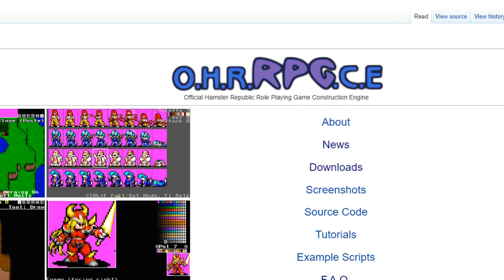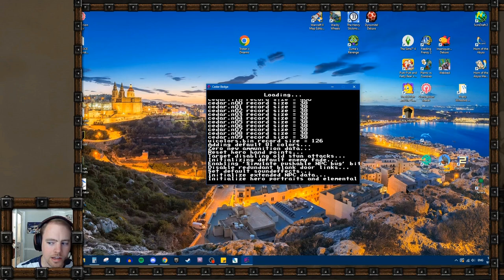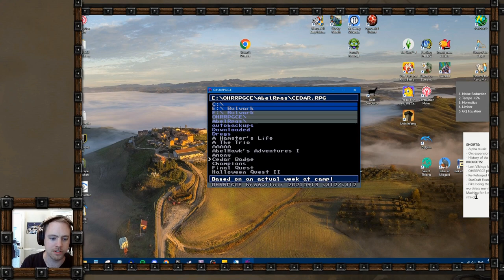Abel's OHRRPGs 1: Cedar Badge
Looking back on a JRPG I made back in 2003 using the Official Hamster Republic Role-playing Game Construction Engine (OHRRPGCE). You can make your own RPGs really easily using the engine if you download it

►Click "Join" to become a Supporter, Member, or Loyal Member!